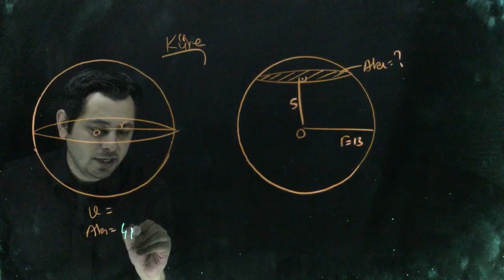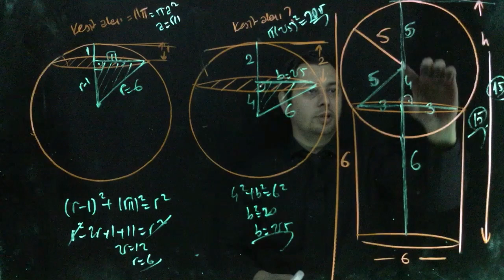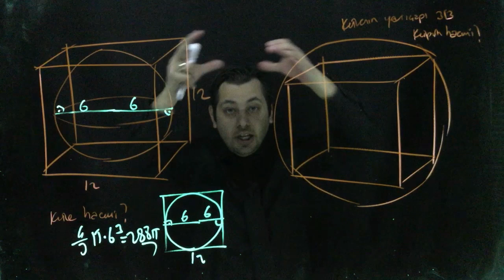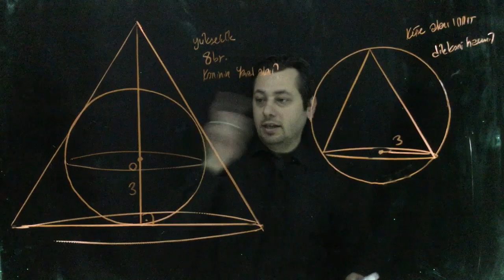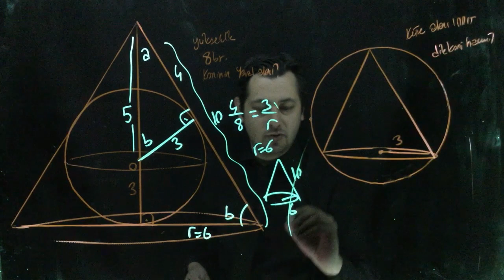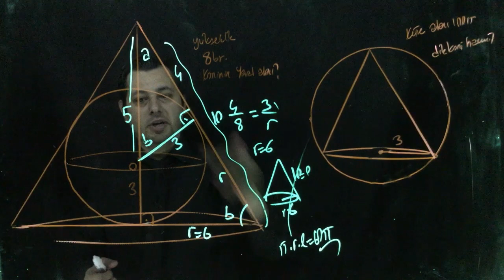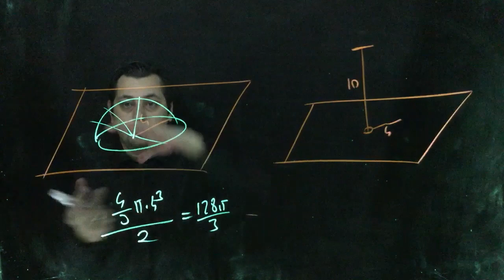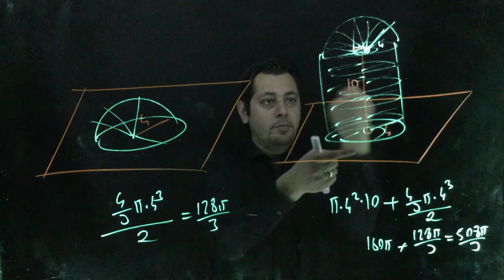TYT- AYT Intermediate Geometri - Katı cisimler 7(Küre) (121-129)(PDF indir)